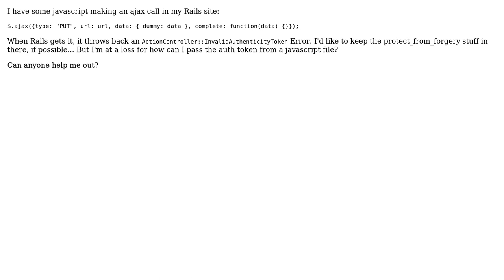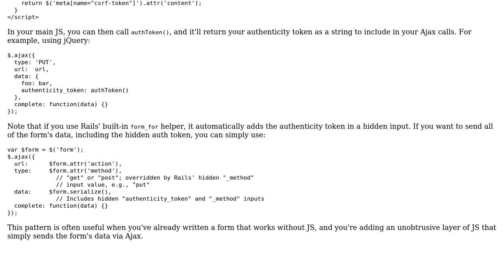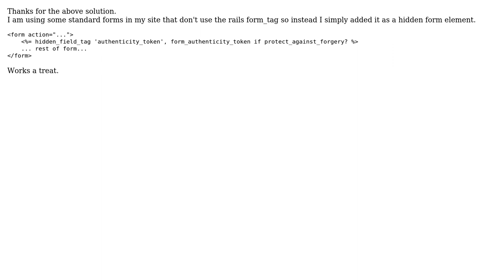protect_from_forgery & Unobtrusive Javascript (2 Solutions!!)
protect_from_forgery & Unobtrusive Javascript

With thanks & praise to God, and with thanks to the many people who have made this project possible! | Content (except music & images) licensed under CC BY-SA | Music | Images & others | With thanks to user Ron DeVera user Matt Grande user Darren Greaves and the Stack Exchange Network Trademarks are property of their respective owners. You are responsible for your own actions.